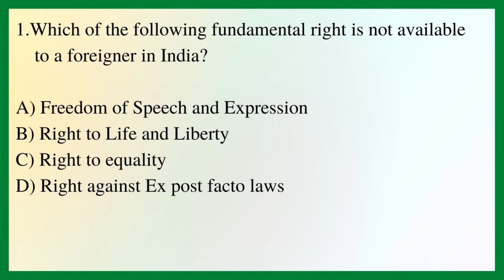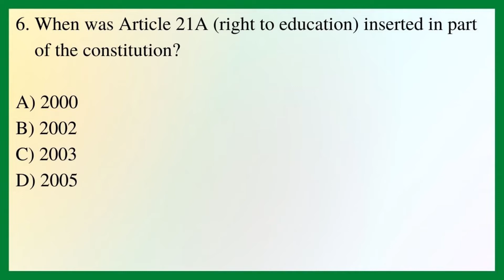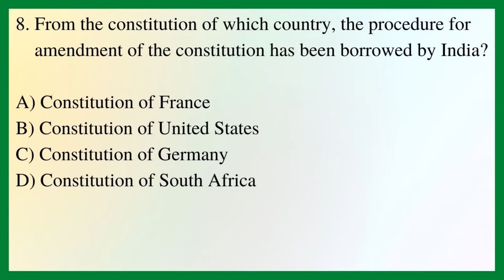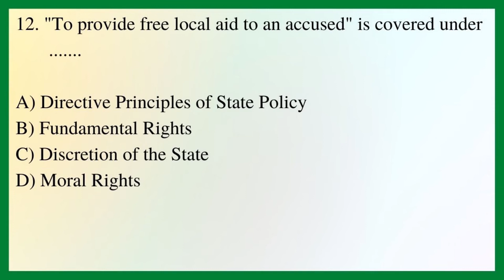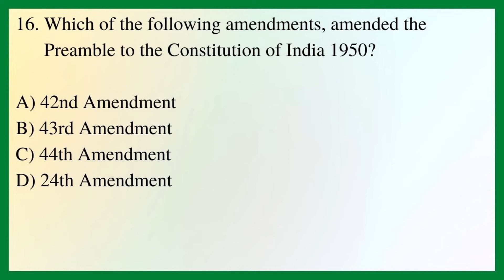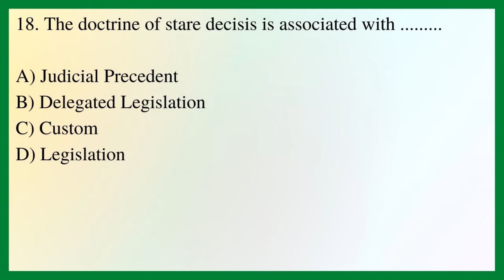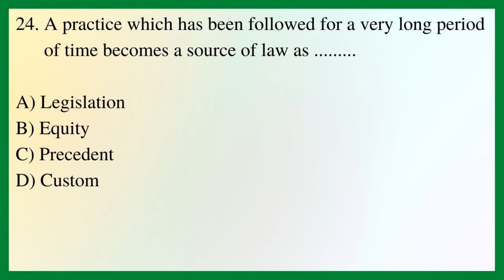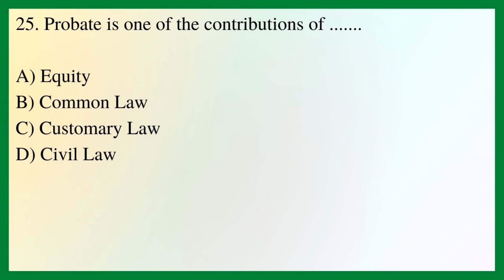PRACTICE TEST-XXI for Kerala Law Entrance Examination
This video contains the Questions related with the Legal Aptitude to practice for the Kerala Law Entrance Exam [for both 3 Year and 5 Year KLEE].

[For more Practice Questions]